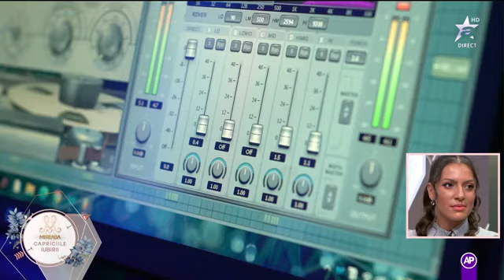Povestea de viață a lui Alex de la Mireasa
Alex și Raluca au discutat cu cei dragi de acasă. După ce a primit doar sfaturi bune concurentul a fost atât de fericit încât i-a împărtășit lui Cosmin povestea lui de viață.